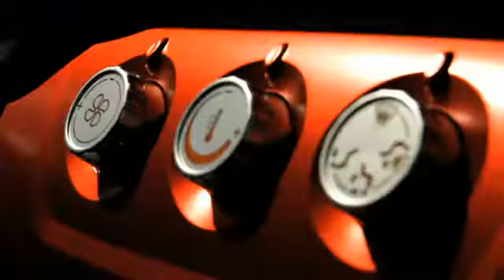Microcar New M Go, nouveau style et toujours n°1 en sécurité YouTube